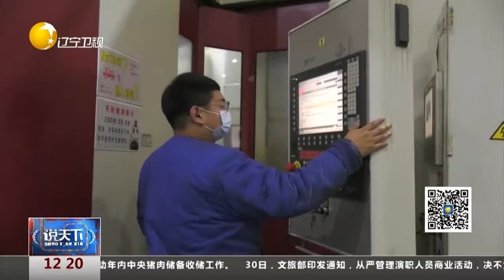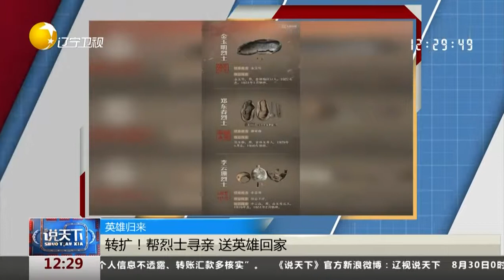说天下 20210831：北京环球度假区将于9月20日正式向公众开放